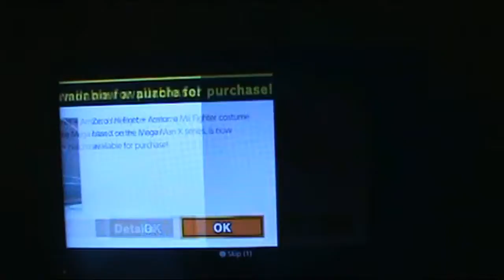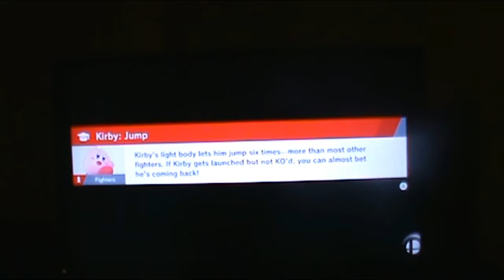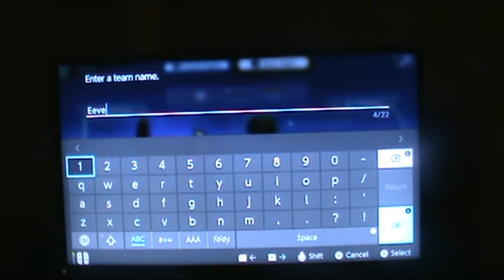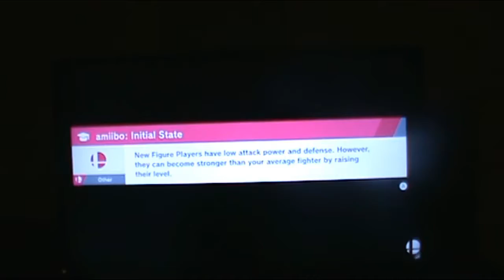Super Smash Bros #3 the Story